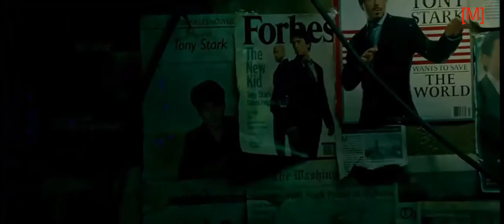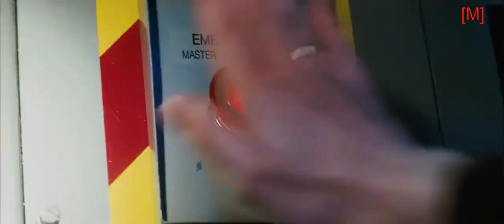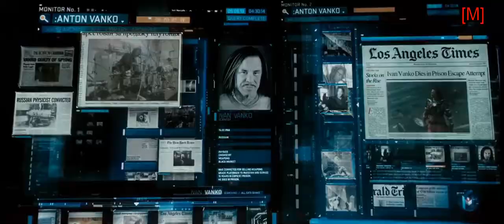IRON MAN, TRIBUTE TV[M] [2021]